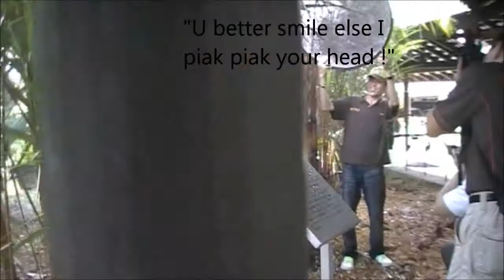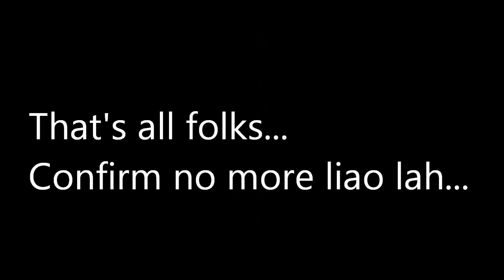Photo Shoot Montage of Wei Wei (Part II)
As promised, the much anticipated sequence to part I is finally out ! Thanks to fellow peers for their photo/ video and time to attend session 4 & 5 of Wei Wei shoot.
Feel free to `like' Ayer Rajah Photography Interest Group Facebook too :o)